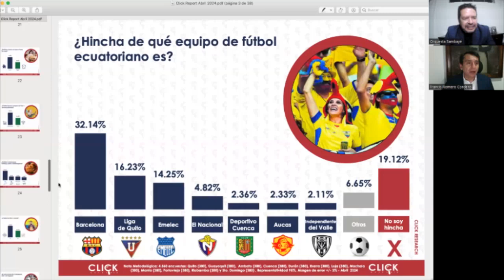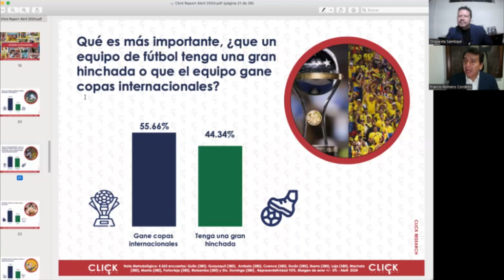ECUATORIANOS PREFIEREN GANAR COPAS INTERNACIONALES A TENER MÁS HINCHADA